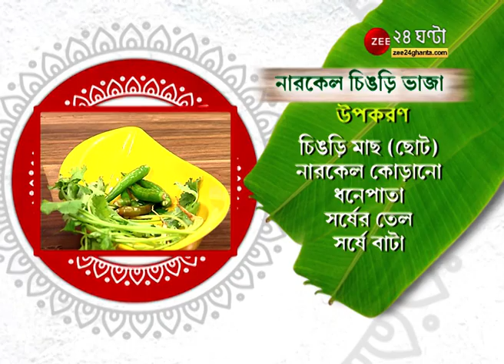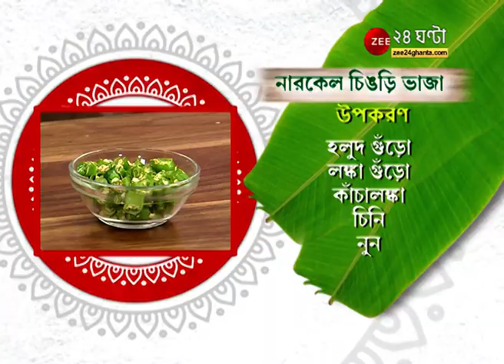Pujor Ranna Banna: জি ২৪ ঘণ্টার পুজোর রান্নাঘরে হাজির অভিনেতা Indrani Halder । Durga Puja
Pujor Ranna Banna: মাছে ভাতে বাঙালির কাছে চিংড়ি মাছ এক অন্য আবেগ। যে কোনও রান্নায়  চিংড়ি মাছ আলাদা করে খাবারের স্বাদ বাড়িয়ে তোলে। চিংড়ির মালাইকারি সকলের পছন্দের তবে 'নারকেল চিঙড়ি ভাজা' এক নতুন পদ।  পুজোয় হাল্কা অথচ ক্রাঞ্চি রান্না করতে বানিয়ে ফেলুন 'নারকেল চিঙড়ি ভাজা'

কীভাবে রান্না করবেন এই বিশেষ পদ? জি ২৪ ঘণ্টার পুজোর রান্নাঘরে জানালেন অভিনেতা Indrani Halder